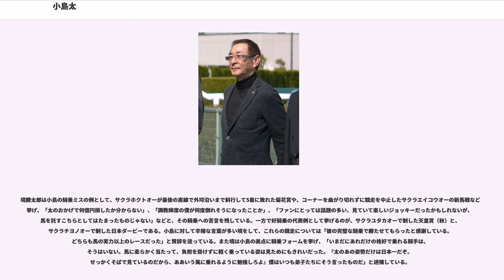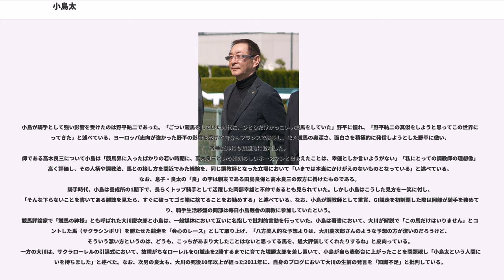小島太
小島 太（こじま ふとし、1947年4月11日 - ）は、日本中央競馬会（JRA）に所属していた元調教師、元騎手、競馬評論家である。

騎手、調教師時代は美浦トレーニングセンター所属であった。

1966年に騎手デビュー。若手時代から「サクラ」を冠名とする全演植所有馬の主戦騎手を務め、サクラショウリ、サクラチヨノオーによる東京優駿（日本ダービー）制覇をはじめ、1996年の引退までに八大競走・GI競走10勝を含む重賞84勝を挙げた。通算8476戦1024勝。大競走における勝負強さや独特のキャラクターから華のある騎手と見なされたが、他方では騎乗ミスにより数々の勝利を逃した騎手ともされ、毀誉褒貶の激しい存在であった。ファンからは「フトシ」の愛称で親しまれた。

1996年3月より調教師に転身。主な管理馬にはGI競走2勝のイーグルカフェや同3勝のマンハッタンカフェなどがいる。

調教助手の小島良太は次男、小島勝三は三男、騎手の小島太一は四男。また、小島の従兄弟である小島武三も厩務員である。

1947年、北海道斜里郡小清水町に馬商と装蹄師を兼ねる小島竹次郎、母・ツネの間に次男として生まれる。家業の関係から幼少のころより馬に親しんで育ち、草競馬にも出場していた。小学生になると夏休みには手伝いとして道営競馬に出入りし、高学年に入ってからは武芳彦（武邦彦の父）に許可を得て中央競馬の競馬場にも足を運んだ。同時期に10戦無敗の名馬トキノミノルの生涯をモデルとした映画『幻の馬』に強い感銘を受け、またNHKが放送した日本ダービーの様子（ゴールデンウエーブ優勝）などにも触れ、騎手への憧れを募らせた。

少年時代は騎手になることについて強迫的な心情を抱いており、成長期に背が伸び始めると、それ以上伸びないよう箪笥の引き出しで眠った、足が大きい子供は大きく育つという話を聞き、包帯で足を巻き付けて眠った、という話も伝えられている。騎手養成課程を受験するときも、「もし落第したら青函連絡船から飛び降りて死ぬ」という覚悟であったという。また中学生の時、小清水の町営牧場でたまたま出くわした競馬関係者という高校生に対し「東京で騎手になりたいんです」と打ち明けたところ、「無理だね。君は背が大きすぎるようだ」と突き放されたという話がある。この高校生は、後に三冠馬ミスターシービーなどを管理する松山康久で、東京から修学旅行で北海道を訪れていた。実際に小島は騎手課程受験時点で身長163cm、体重50kgと、騎手を目指すにはかなり大柄だった。

1962年秋に中央競馬の騎手養成長期課程を受験し合格。翌1963年春、中学校卒業後に騎手課程第14期生として入所した。同期生には田島良保、安田富男、目野哲也、平井雄二、池上昌弘などがいる。なかでも田島良保とは「血を分けた兄弟みたいなもの」と語る親友となり、2年次の厩舎実習は共に東京競馬場の高木良三厩舎で行った。高木厩舎からは、小島・田島が騎手課程に合格した直後から入門を誘う手紙が送られていた。父・竹次郎は当時最大の勢力であった尾形藤吉厩舎への入門を望んでいたが、小島は「一流騎手が多く所属する尾形のもとでは騎乗機会に恵まれない。自分を欲しいと言ってくれる厩舎へ行く方がいい」と主張し、騎手課程修了後にそのまま高木厩舎所属となった。これに伴い、当時高木厩舎に1頭だけ馬を預託していたさくらコマースの全演植と出会う。竹次郎が厩舎へ挨拶に訪れた際、同座していた数人の馬主のうち竹次郎は全に小島の後援を頼み、全もこれを引き受けた。

1966年3月に騎手としてデビューし、7月に初勝利を挙げた。翌年に5月にはグローリーターフで東京障害特別（春）を制し重賞初勝利を挙げ、当年重賞3勝を含む37勝と躍進。以後名騎手が揃う関東にあって頭角を現していき、1972年には48勝を挙げ、関東のリーディングジョッキー（年間最多勝騎手）となった（全国3位）。なお、前年末から流行した馬インフルエンザの影響で当年は1、2月の東京・中山開催が中止となっており、勝利数は比較的少ないものとなった。

翌1973年にはサクライワイで函館3歳ステークスを制し、全に初の重賞をもたらした。1978年には久保田彦之厩舎のサクラショウリで日本ダービーに優勝、八大競走初制覇を幼少期に憧れた競走で果たした。翌1979年にはビンゴガルー（久保田厩舎）による皐月賞優勝を含む重賞8勝を挙げ、以後も毎年の重賞勝利を...